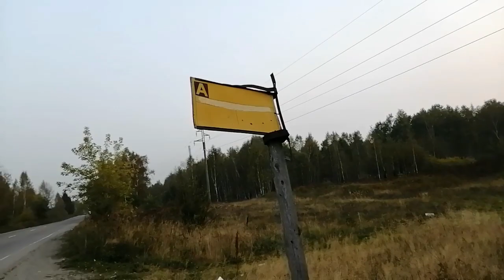Свобода Сентябрь Силинка Разведка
дневной выход на горную речку в новые места